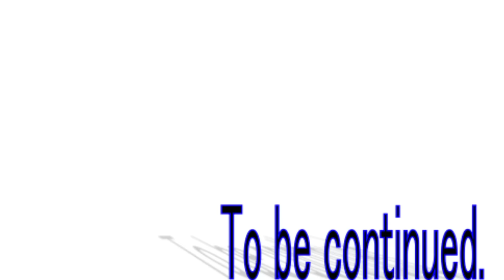四季の巫女篇11話「四季家当主 凍夜」